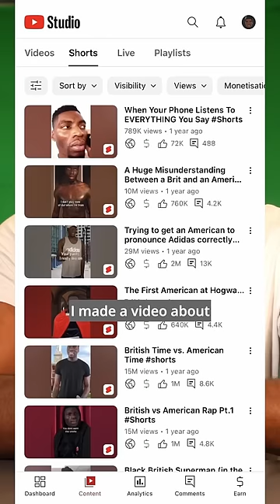Netflix Stole My Idea